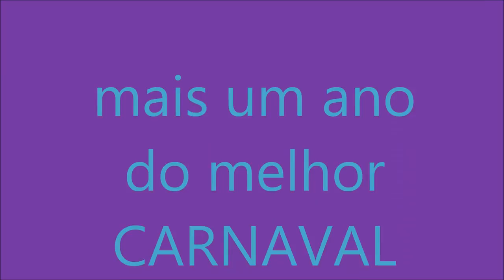Carnaval Torres Vedras 2015 (Ruben Henriques)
O melhor carnaval de todo o sempre